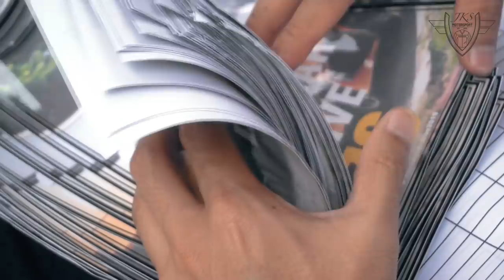JKS NEW YEAR DRIVE 2019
We once again welcome the dawn of a new year i.e. 2019. It’s a start of a brand new chapter which means it’s okay to let go of the past and start over. It’s an opportunity to reinvent ourselves and renew our strength to keep moving forward.

What are you willing to do differently this year? What are you willing to sacrifice so that you can finally engineer the life that you always imagined? You don’t need to prepare, just make it happen!

We started with a bang by organising the “JKS NEW YEAR DRIVE 2019.” Participated by many of our Official and Convoy members, we rekindled our ties and came united with our passion for Motorsport. What better way to celebrate than to take it to the streets and let our cars do the talking.

-JKS-